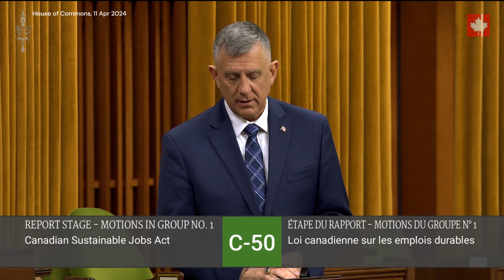Greening ourselves to extinction: Bill C-50 is a rebranding of Liberals’ so-called Just Transition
Only the Liberal government would have the audacity to put forward this piece of legislation and call it a “sustainable jobs” plan. Bill C-50 is simply a rebranding of the Liberals’ so-called “just transition”, a plan that would shut down Canada’s energy sector and move to what they claim will be a more green, sustainable and just economy.
The Liberals could not sell it under that name. Nobody was buying it. Now, just like a shifty used car salesman, they have slipped on a new coat of paint and jacked up the price. It seems that the Liberals’ new approach to legislation is to title their bills to say the exact opposite of what they are actually going to do because, to date, the government has failed spectacularly at meeting one single environmental target.